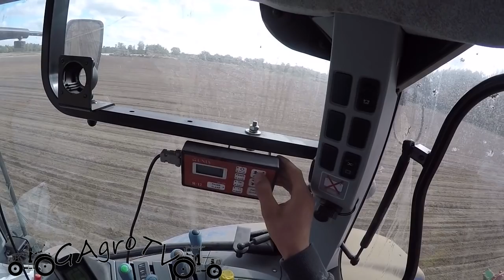Siew pszenżyta 2018 | NH T7.210&FS T DRIVE 1000/3 [vlog#3]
Witajcie!
Zapraszamy na kolejnego vloga, tym razem z T7.210, jest już znacznie ciszej.
Zresztą sami zobaczcie.
Zapraszamy  i zachęcamy do oceny i subskrypcji.

oraz snapa:
gagro.tv